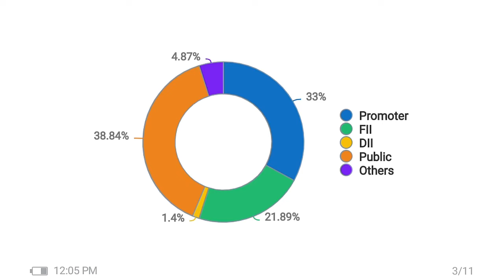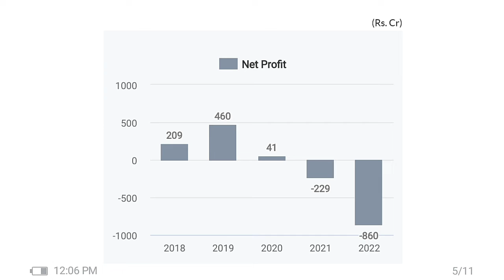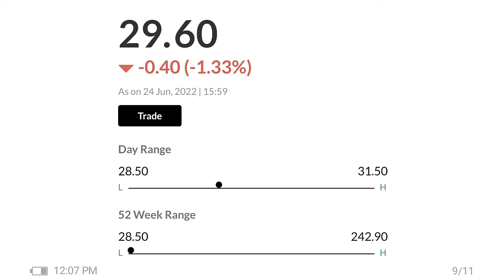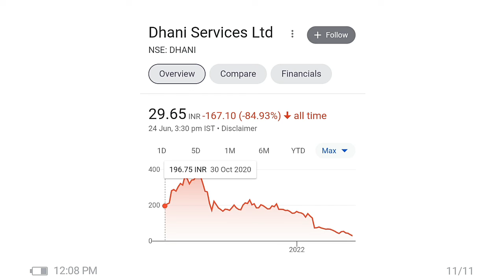Penny stock ⚫Dhani services share price target⚫Dhani services share Latest news⚫Dhani service share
1. Penny stock ⚫Dhani services share price target⚫Dhani services share Latest news⚫Dhani service share

2.Penny stock ⚫Dhani services share price target⚫Dhani services share Latest news⚫Dhani service share